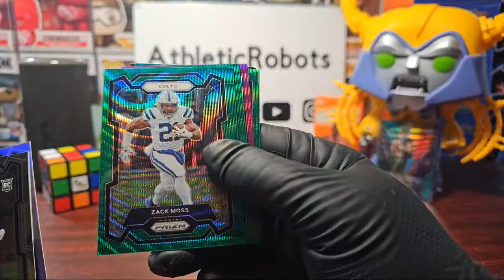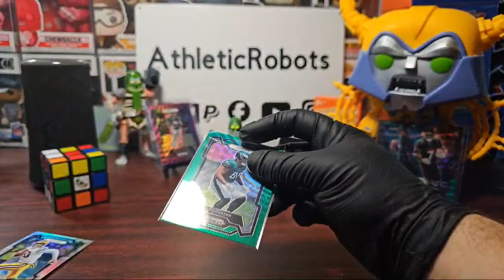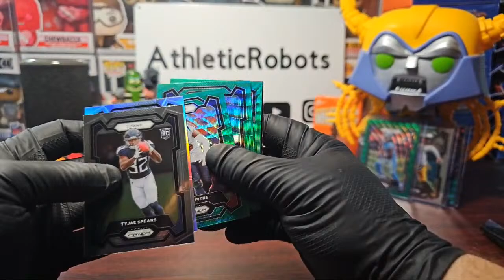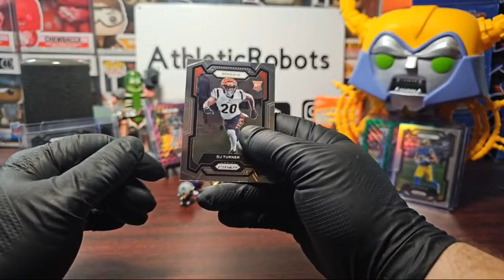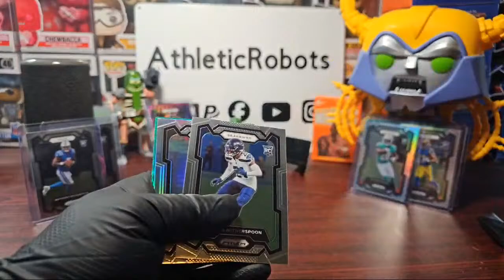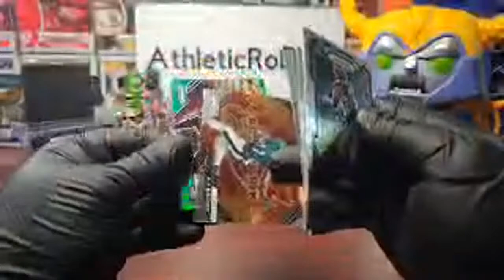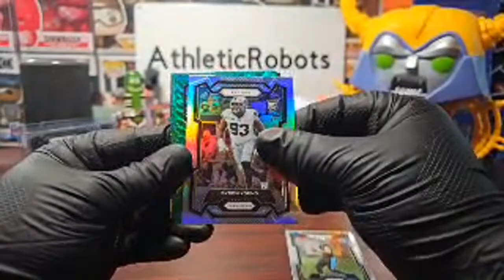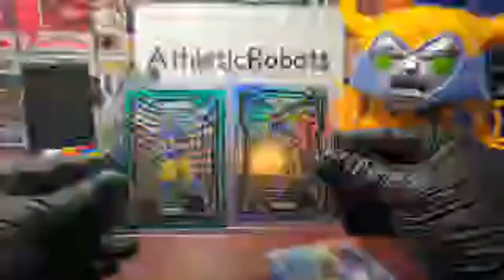2023 PRIZM FOOTBALL NFL 20 HANGER BOX 2 CASE BREAK #5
2023 PRIZM FOOTBALL NFL 20 HANGER BOX 2 CASE BREAK #5